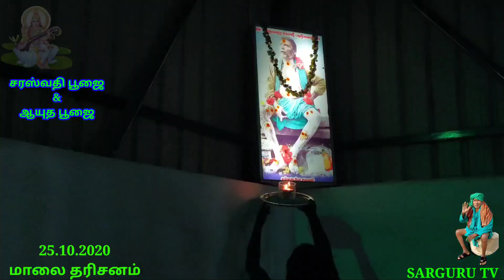SARGURU TV 25.10.2020 மாலை தரிசனம்